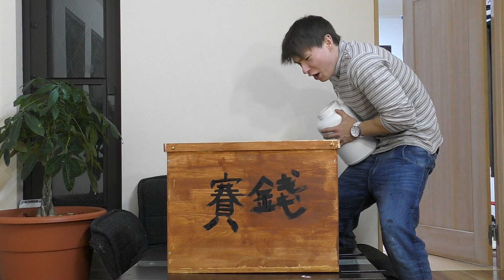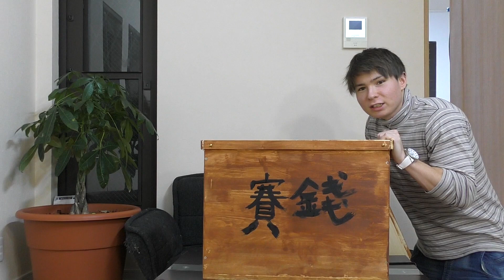賽銭箱に貯金を全てぶっ込む!! PDS